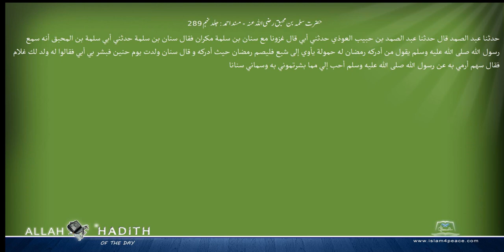حضرت سلمہ بن محبق رضی اللہ عنہ مسند احمد Musnad Ahmad Islam4Peace com